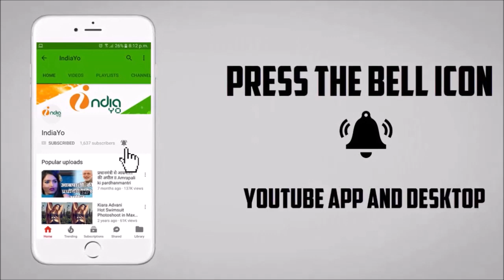Mera Bhola Hai Bhandari - मेरा भोला है भंडारी - Bhojpuri Bolbam Song - Khesari Lal - Coming Soon